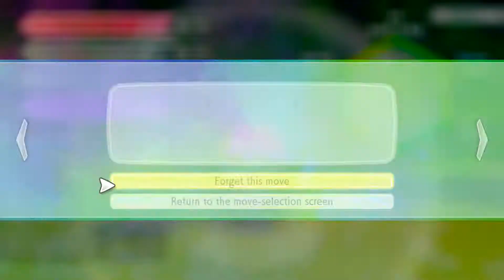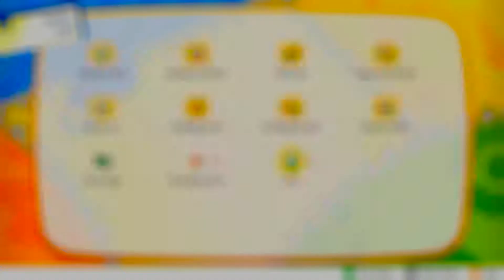Pokemon Lets Go Eevee Episode 4: Brock and Roll